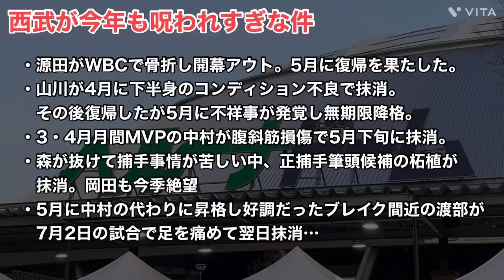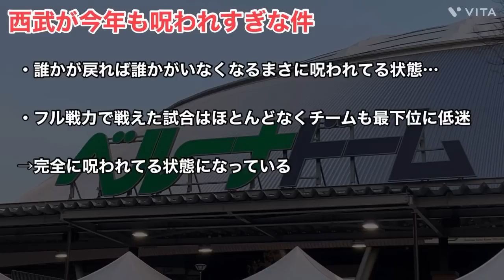【閲覧注意！】西武が今年も呪われすぎな件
今回は今季の西武が呪われている件について話していきます。